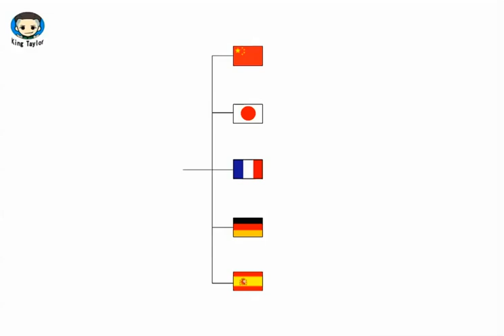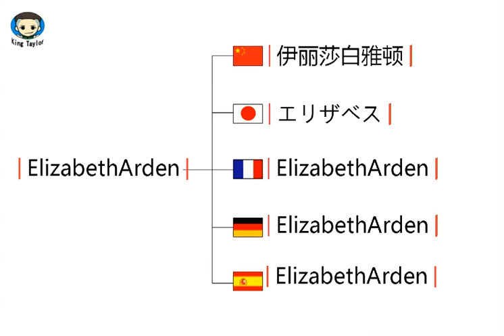How to pronounce ElizabethArden in German，French，Japanese，Chinese and Spanish